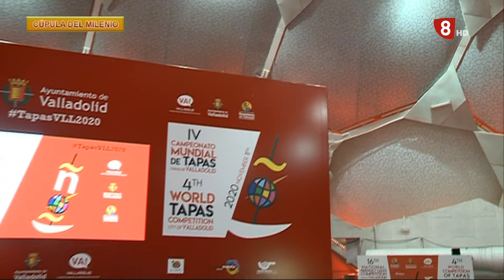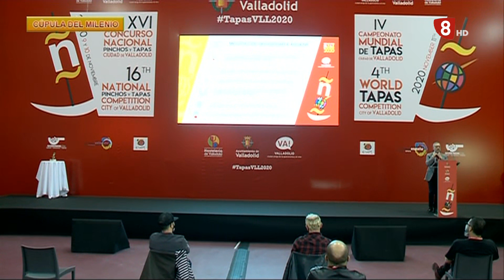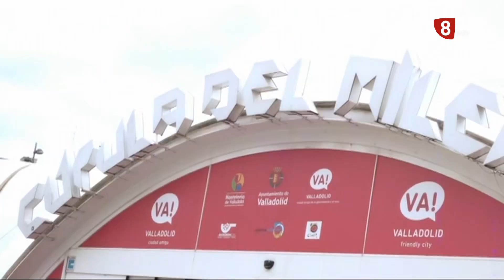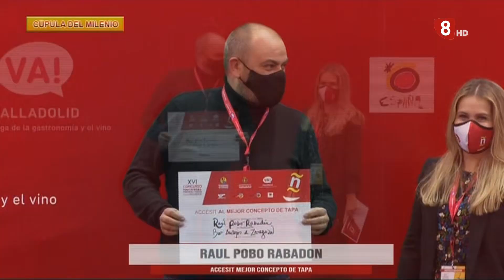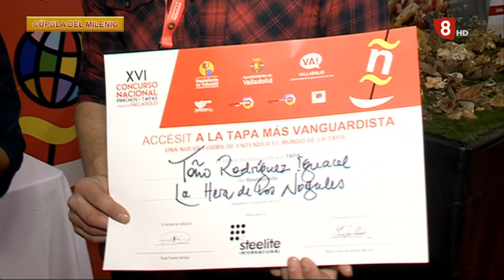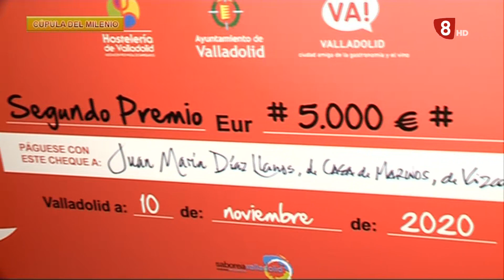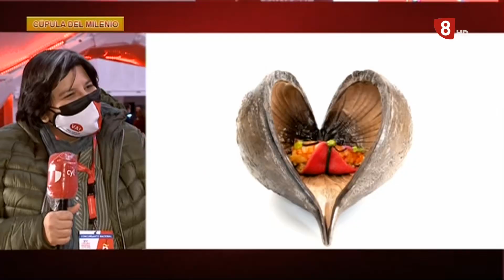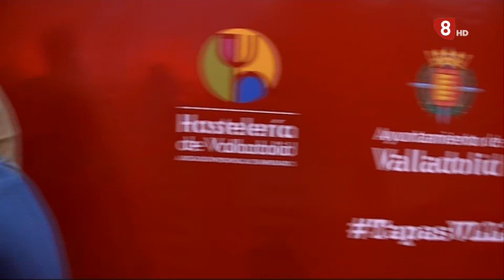XVI Concurso Nacional de Pinchos y Tapas Ciudad de Valladolid y IV Campeonato Mundial. Final